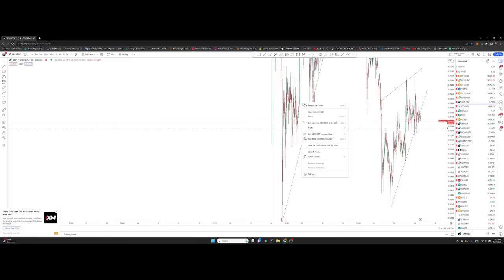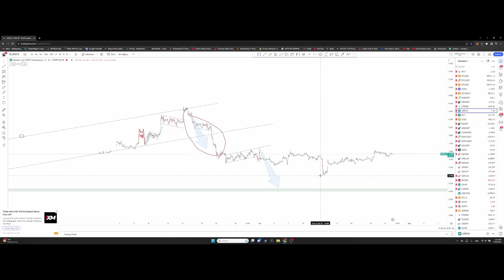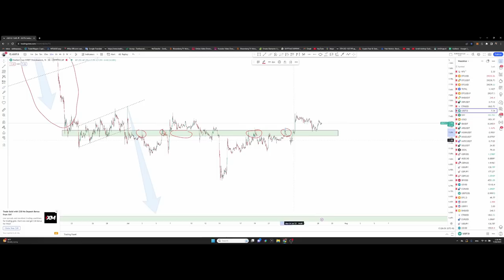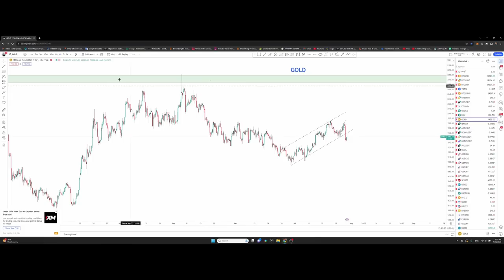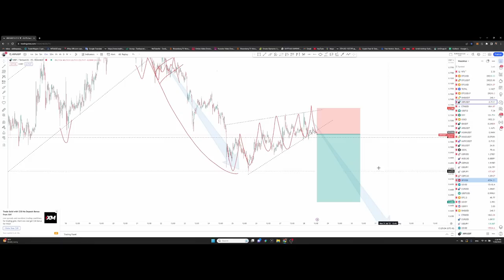Cryptoheimer "𝕏" Worldcoin, FED, Техник шинжилгээ оролт гаралт